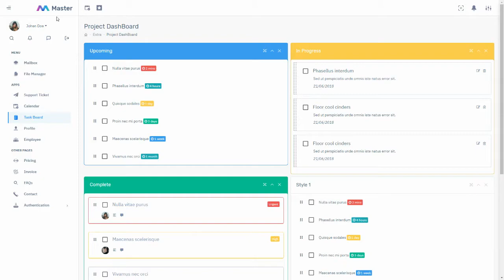Mailing Responsive Admin Dashboard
Master Responsive Admin Dashboard Template a unique combination of Revenue, Orders, and Visitors.

Master - mailing Admin Dashboard is Fully responsive admin dashboard template for Data, Reports, analytical & eCommerce concept and theory. The Dashboard shows how much your store sales were in the current month

It is a unique dashboard with features visits, monthly revenue and performance tracking. We have developed this admin template by unique and minimal look of the CRM’s software. Bootstrap 4 latest with SASS. Master Admin Dashboard Template a clean way to use the design for your dashboard projects. This can be used for admin dashboard Applications for your online applications.

Master Admin Dashboard – Responsive Bootstrap 4 Admin Template Dashboard Web Application. The Admin HTML template can be used for online applications and softwares. Clean, Modern, New, Creative look for your application. This comes with SasS. A combination of Revenue, Orders, Visitors.